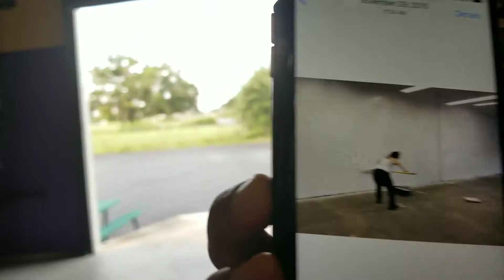Dominicano: DAVID @ CROSS-FIT GYM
Christopher Vilar